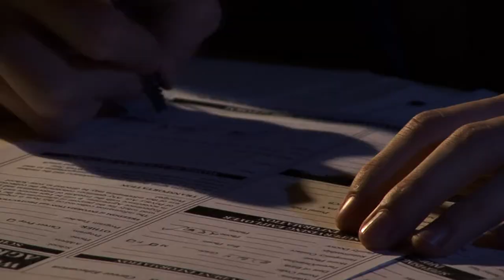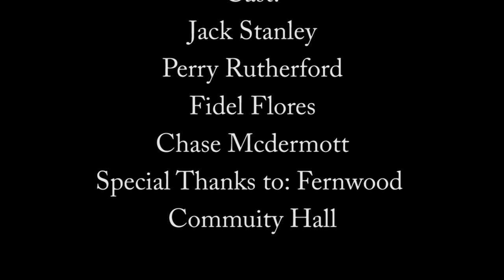Jack Stanley Story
Short for a drama class, Still unfinished, the ending effects isn't done but you get a glipse of what it is.
shot on
Sony-HDR-FX7
Nikon-D60